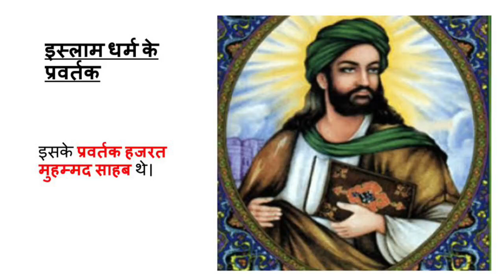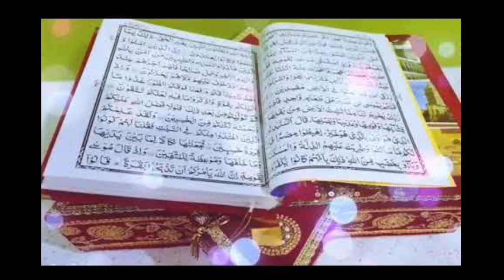Islam In India: भारत में सबसे पहले कैसे और कब पहुंचा था इस्लाम?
Islam In India: इस्लाम धर्म को लेकर कई तरह की कहानियां हैं, कुछ लोगों का ये मानना है कि इस्लाम तब भारत में आया जब मुगलों ने भारत पर आक्रमण किया था. हालांकि ऐसा नहीं है.

भारत में इस्लाम कब आया
भारत में इस्लाम,
भारत में आने वाला पहला मुसलमान
history of islam in india |
episode one |
mohd faizan |,
how islam came to india
,भारत में मुस्लिम और इस्लाम धर्म कब और कैसे आया,
भारत में इस्लाम धर्म कब और कैसे आया,
इस्लाम भारत में कैसे आया?,
islam in india hindi,
history of islam india,
islam in india history,
islam,history of islam,
भारत में इस्लाम धर्म की कहानी,
भारत में इस्लाम का इतिहास,islam india